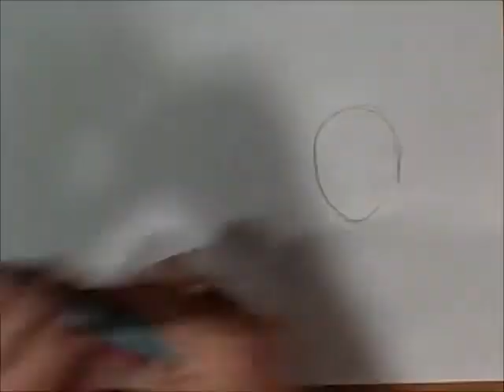【有名人を描いてみた】笑福亭鶴瓶さん 落語家でマルチタレント by ウチダチホ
完成作品、カラーイラストは下記ブログ記事にてご確認ください。
▲イラストを描く様子を２倍速でお送りしてます▲

いつもニコニコ鶴瓶さんです。